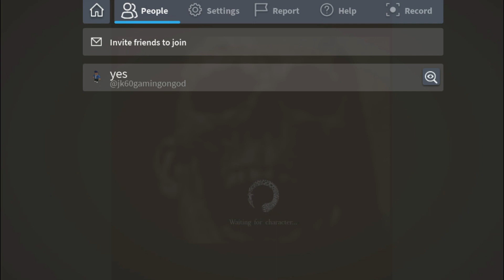The BEST Chime Player in DEEPWOKEN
im the biggest bird

dumb tags for dumb views: deepwoken, deepwoken layer 2, deepwoken verse 2, deepwoken chime, deepwoken 1v1, deepwoken arena